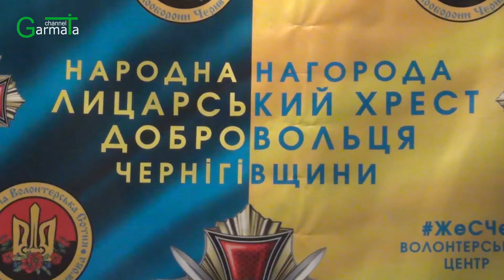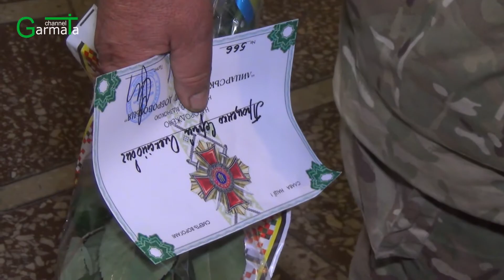Народна нагорода «Лицарський хрест добровольця» знайшла ще 20 героїв з Чернігівщини